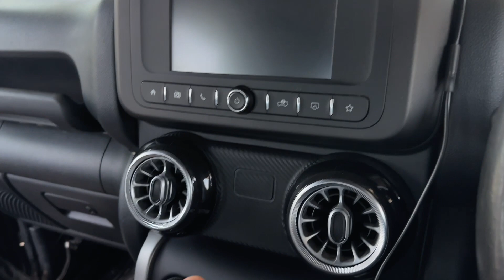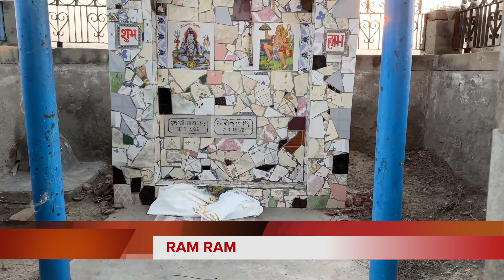थार तालाब मे गई होती ? आज अपने खेतो मे ऑफ़रोडिंग करके मजा आगा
Ram Ram sabko, '
ap sabka swagat hai mere new channel par,
keep supporting.

THAR KE KAAM KAA अंतिम  video